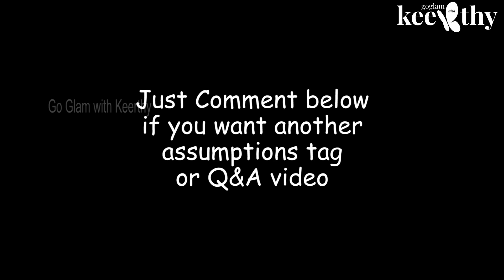നിങ്ങൾക്ക് എന്നെകുറിച്ചുള്ള ഊഹങ്ങൾ! Assumptions Tag | Go Glam with Keerthy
Hey Guys,

I love makeup and is passionate about it.If you think my videos are worth it,please do subscribe and support me.All the products that I use are only which keeps certain standards.And also those products that work for me may or may not work the same for you.So,choose accordingly.I love you all so much.Thanks a lot for all your support.Keep supporting.Comment down what you would like to see next on my channel.May God Bless You All!!!

Love,
Keerthy